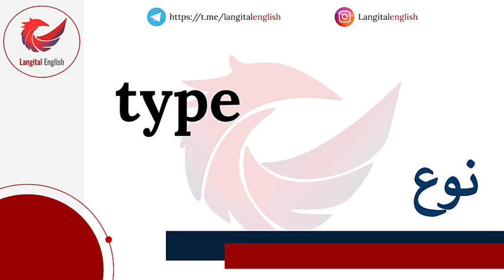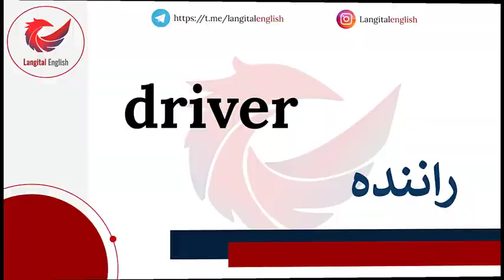650 لغت پرکاربرد انگلیسی با معنی و تلفظ - بخش اول (سطح مبتدی - A2)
لغات پرکاربرد زبان انگلیسی از پایه- سطح A2
در این درس آموزش لغات کاربردی زبان انگلیسی از گروه لنگیتال لغات سطح A2 را به شما همراهان عزیز آموزش میدهیم.
یادگیری لغات پرکاربرد زبان انگلیسی به همراه تلفظ و معنی از اهمیت زیادی برخوردار میبتشد.
این ویدئو بخش چهارم کلمات پرکاربرد میباشد در ادامه ویدئو های بعدی در چنل لنگیتال آپلود خواهد شد.
از آنجایی که تعداد این کلمات انگلیسی بسیار زیاد بود ما در این درس از ارائه مثال برای هر جمله خودداری نموده ایم اما اکیدا به شما توصیه می کنیم که برای یادگیری کلمات سخت انگلیسی و یا حتی هر کلمه انگلیسی حتما یک جمله مثال به خاطر بسپارید تا بتوانید نقش تمامی لغات پرکاربرد انگلیسی را همراه با تلفظ و گرامر فرا بگیرید.
برای شروع مکالمه زبان انگلیسی، یادگیری لغات ابتدایی زبان انگلیسی بسیار مهم است. برای  یادگیری لغت در زبان انگلیسی حتما باید لغت مبتدی و همچنین لغات پیشرفته را در جمله ای بکار ببرید، این کار باعث میشود که لغات زبان انگلیسی به شکل کاربردی یاد گرفته شوند. ترکیب گرامر مبتدی زبان انگلیسی و لغات مبتدی زبان انگلیسی و جمله سازی با آنها می تواند بهترین روش برای یادگیری مکالمه زبان انگلیسی باشد.
ما سعی میکنیم لغات انگلیسی به فارسی را در اس به خوبی و از سطح مقدماتی به شما آموزش بدهیم.
بخش اول A2

00:00  معرفی ویدیوی لغات کاربردی
00:33 شروع لغات پرکاربرد زبان انگلیسی

سایر دروس گروه لنگیتال

زمان گذشته ساده انگلیسی بخش دوم

قیدهای پرکاربرد زبان انگلیسی

یادگیری زبان انگلیسی با فیلم و سریال

زمان گذشته ساده در انگلیسی بخش اول

۸۰ اسم پرکاربرد در زبان انگلیسی

پرکاربردترین لغات متضاد در زبان انگلیسی

تفاوت افعال see ,watch,look در زبان انگلیسی

۹۹ فعل انگلیسی که باید بدانید

۷۰۰ لغت پرکاربرد در زبان انگلیسی با تلفظ و معنی

آموزش زبان انگلیسی با اخبار روز انگلیسی

مکالمه زنده انگلیسی

۷۰۰ لغت پرکاربرد انگلیسی با معنی و تلفظ

۷۰۰ پرکاربرد انگلیسی با معنی و تلفظ

زمان حال ساده در زبان انگلیسی بخش دوم

مجموعه ۴۰۰ اصطلاح کاربردی انگلیسی که باید بدانیم

زمان حال ساده در زبان انگلیسی بخش اول

اصطلاحات کاربردی زبان انگلیسی روزمره سیاه و سفید

اصطلاحات کاربردی زبان انگلیسی روزمره سبز

present simple, simple present, grammar, english grammar, basic english grammar, basic grammar, to be verbs, main verbs, am,is,are,was,were,been, present continuous, present perfect, simple past, past continuous
موضوع این درس: لغات ضروری انگلیسی
دسته بندی آموزش: آموزش زبان انگلیسی
تیم: گروه آموزشی لنگیتال
مدرس: سارا
لنگیتال -  لنگیتال زبان انگلیسی - زبان انگلیسی - لنگیتال آموزش زبان